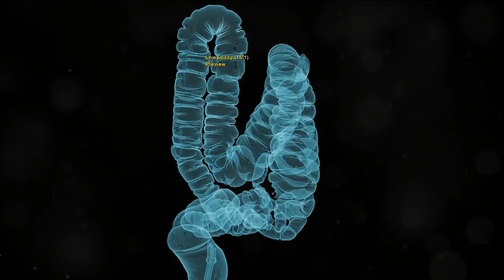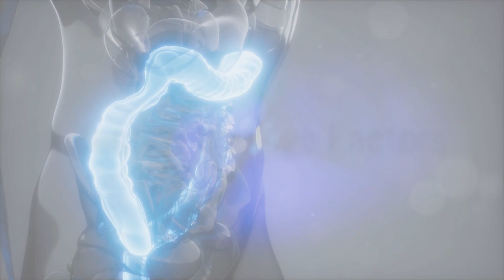5 CRUCIAL REASONS TO GET CHECK FOR COLON CANCER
Today, we're going to discuss an important topic: colon cancer screening. Colon cancer is the third most common cancer diagnosed in both men and women, but it's also one of the most preventable and treatable cancers when detected early. In this video, we'll explore five compelling reasons why getting screened for colon cancer is crucial for your health and well-being. Let's dive in!"